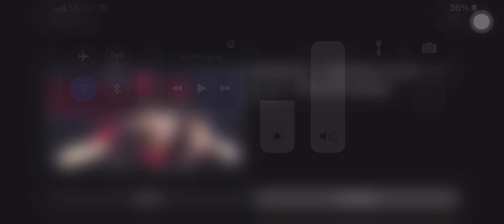BABYMETAL ライブ「空手」本当に感動しました。あのマイケル・ジャクソン以来ですかねぇー